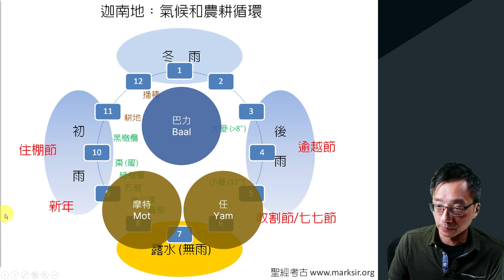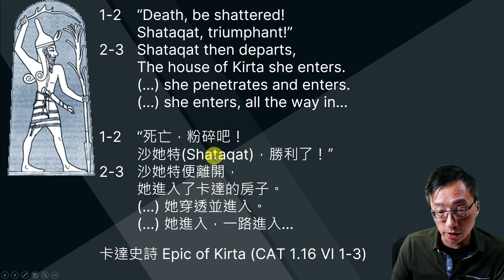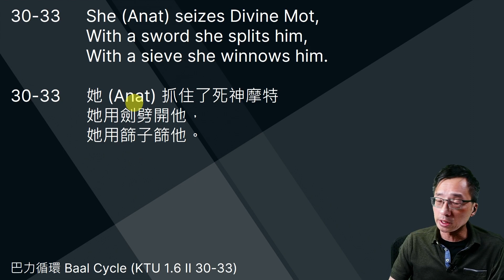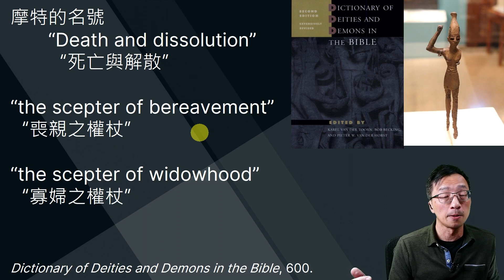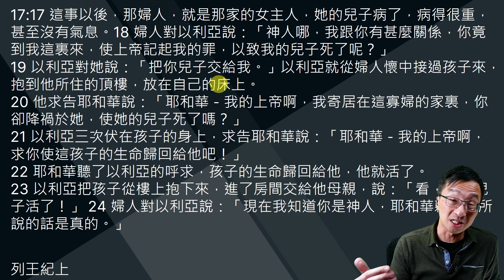比對研究 15: 巴力宗教 8 - 陳崇基牧師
對許多人來說，聖經擁有神聖和獨一的地位；一些人甚至感覺聖經是獨一無二，好像是天跌下來的一本聖書。但是，過去一百多年考古發掘，卻揭開近東世界的面紗，使我們擁有越來越多關於聖經本身近東世界的資料，也誕生比對研究。對於讀經的人來說，比對研究好像是嶄露頭角的東西，但是這方面已有一百多年的歷史，在這一系列的講解當中，陳牧會概括總結比對研究的發長史，討論應該怎樣處理近東考古的發現，怎樣應用在了解聖經之上。

陳牧師釋經訓練，特為在屬靈資源上貧乏地區的教牧而設。陳牧的心願是：做得幾多得幾多．希望大家支持，為資源較缺地區的教牧在軟件硬件上提供網上訓練。

特別鳴謝北美神學院培道部支持
Grow Center Northern Seminary

介紹: 陳崇基牧師，2000年畢業於加拿大溫哥華維真神學院 (Regent College) 道學碩士，曾在北美華人和亞裔教會服事超過廿年，後在2011年畢業於美國惠頓學院(Wheaton College)聖經考古學碩士，委身於解經講道，牧養工作，和聖經考古的工作。曾於以色列作發掘工作，也在聖地多處作過探討和研究，經常帶隊到以色列巴勒斯坦地作考察，助人了解聖經考古和背景，體會神對人類歷史和生命的奇妙作為。常在個人聖經考古網誌和視頻上，分享研究的成果和心得。現居美國芝加哥，為城滙社區教會主領牧者。陳牧師現正在美國中西部浸信會神學院(Midwestern Baptist Theological Seminary)攻讀舊約聖經博士學位，研究方向是聖經考古學。